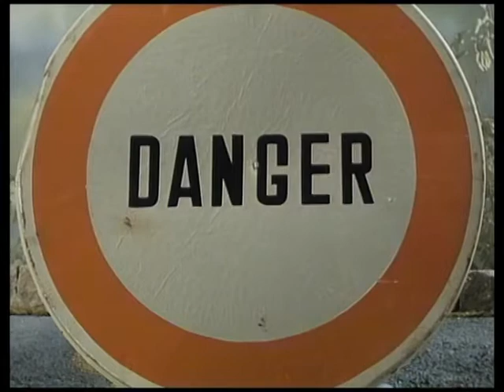Die Tintenfische aus dem zweiten Stock (Chobotnice z II. patra) - (Vor- und Abspann) Folge 1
Die Tintenfische aus dem zweiten Stock (Chobotnice z II. patra)
die 4 (10) tlg. tschechoslowak. deutsche Kinderserie von Ota Hofman und Jindrich Polák kommt am 6. Mai 2022 erstmals auf Blu-ray raus.

Dies ist der Die Tintenfische aus dem zweiten Stock (Chobotnice z II. patra) - (Vor- und Abspann) der Folge 1 aus der Schnittfassung in 10 Teilen. Der Abspann ist so natürlich in der Schnittfassung in 4 Folgen nicht drin, weil er ja dann auch keinen Sinn macht.

Fernsehserien.de - Seite zu Die Tintenfische aus dem zweiten Stock (Chobotnice z II. patra)